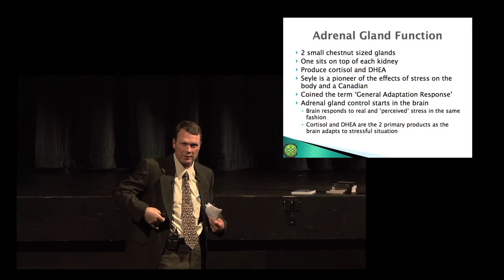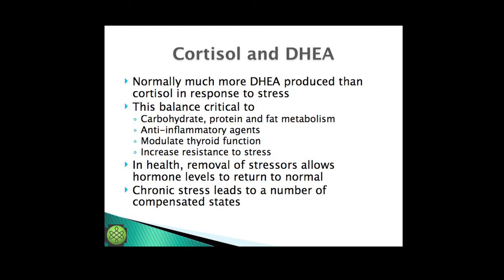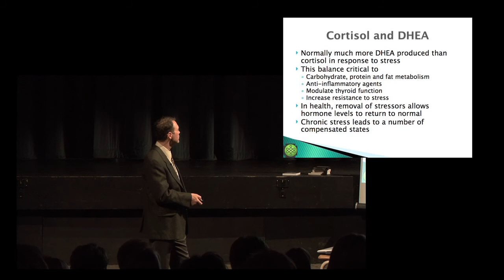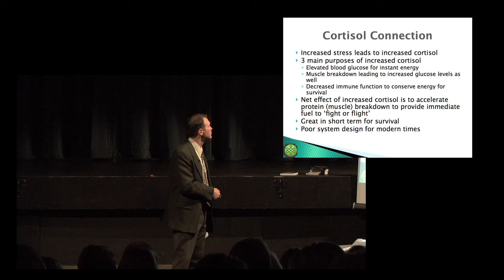Adrenal Fatigue Part 04 - Adrenal Glands & Cortisol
Dr. Ron Brown, M.D. FRCS (C), is an Obstetrician and Gynecologist, Executive Medical Director leading the team at True Balance and recent author of "Discovering Your True Balance With Bioidentical Hormones." Dr. Brown introduces us to the question of Adrenal Fatigue and tells us how some of us might be suffering from this condition.